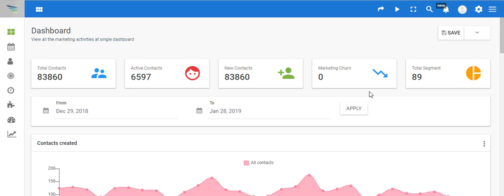How to Post a New Blog Automatically on Social Media?